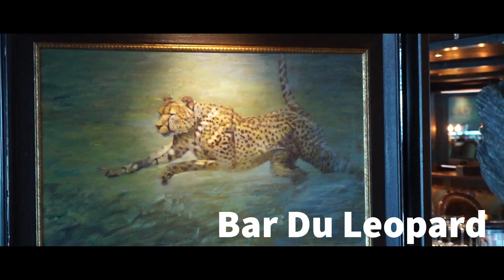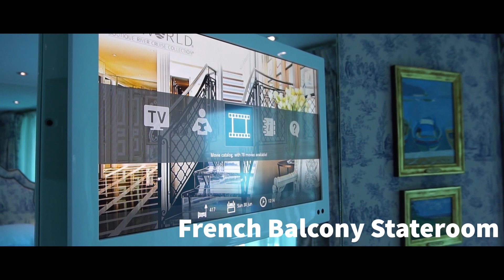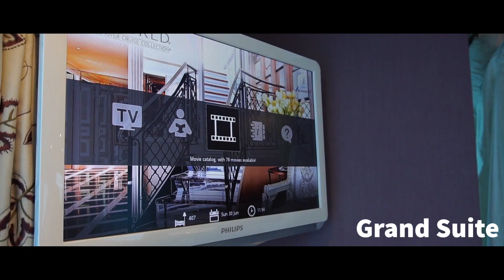SS Antoinette Cruise Tour | Uniworld Cruises | River Cruise Tour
Tour Uniworld Cruises with this River Cruise Tour video. We went to Amsterdam to look around Uniworld River Cruises SS Antoinette. We managed to look around all deck areas, staterooms and suites, dining areas and much much more.

IE: 15138650